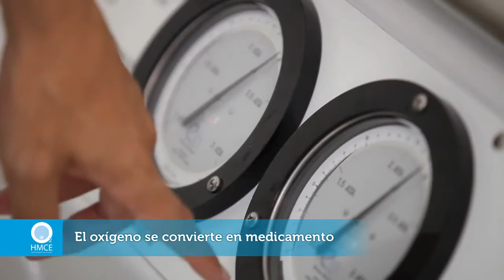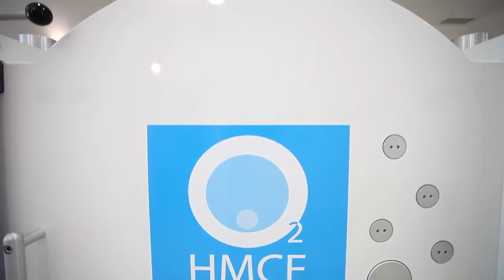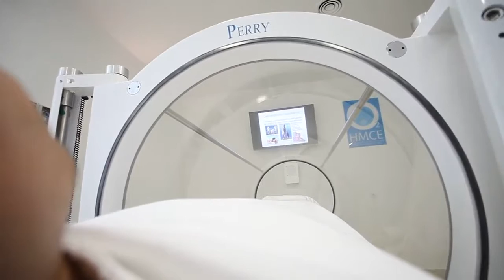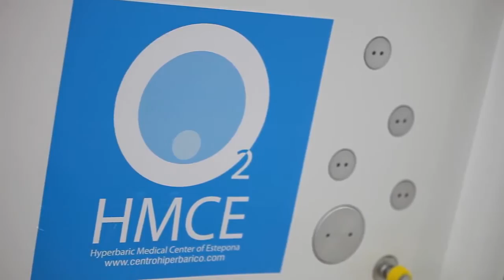Centro Medico Hiperbarico de Estepona HMCE 2016